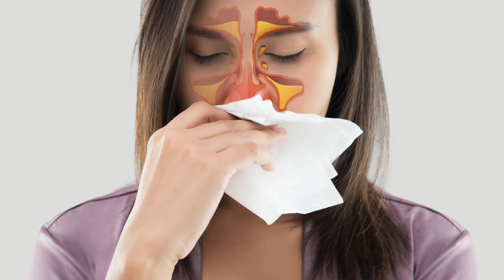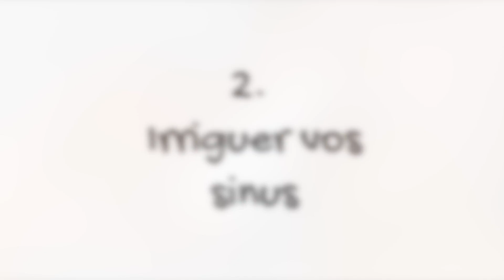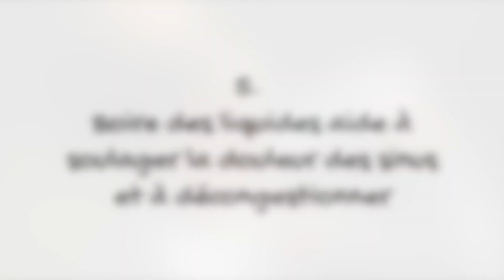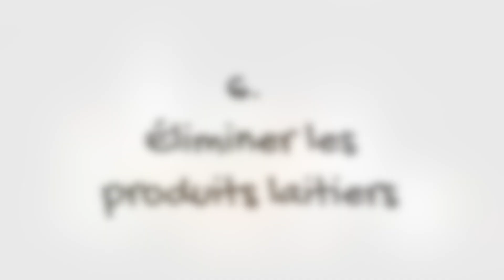6 Remèdes naturels contre la Sinusite